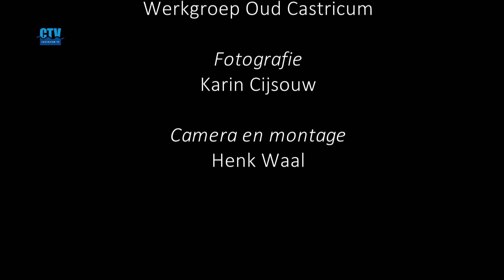Castricum in Beelden 1: De dozen van Pandora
Rino Zonneveld van de werkgroep Oud Castricum heeft een beeldenroute samengesteld door het centrum van Castricum. Het gaat hier om 14 beelden. Deze route is terug te vinden in de app Izy-Travel die gratis te downloaden is in de App store en in Google Play. Bij elk beeld geeft een presentator op video een duiding van het  beeld. Deze video's zijn gemaakt door Henk Waal en zijn voorzien van foto's van Karin Cijsouw.
In het najaar volgt nog een twee route die 22 beelden bevat en die langs de buitenranden gaat van Castricum.
Flyers van de route zijn gratis op te halen bij o.a. boekhandel Laan en de bibliotheek in Castricum.

De eerste video gaat over de twee beelden die samen 'De dozen van Pandora' heten.